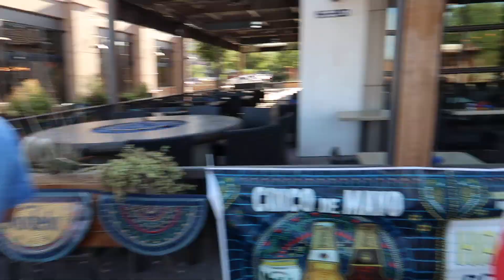READY FOR THE BIG LEAGUES!!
Jennika and Caitlin are off to Taylor Swift while the boys and Penelope are at home getting ready for the big leagues!